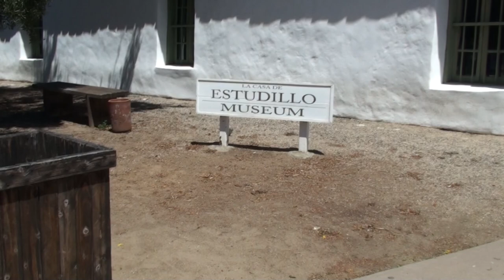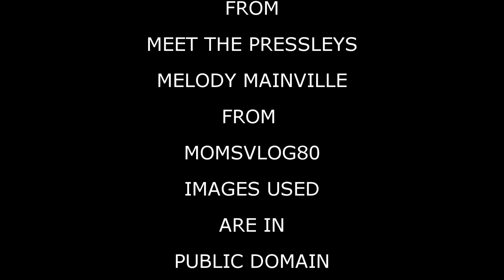ANGRY SPIRIT ENCOUNTERED AT HAUNTED CASA DE ESTUDILLO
Kevin and Valerie meet up with Sara, Josh and Charles from Meet The Presley's for a day of playing tourist when a visit to Casa De Estudillo turns into an unexpected P.I.N. experience that is a little unnerving for Kevin and Valerie.

Images used in this Video are in the Public Domain
Jose Antonio Estudillo circa 1830
This work is in the public domain in its country of origin and other countries and areas where the copyright term is the author's life plus 70 years or less.
Casa de Estudillo circa 1890
This media file is in the public domain in the United States. This applies to U.S. works where the copyright has expired, often because its first publication occurred prior to January 1, 1923. See this page for further explanation.
Ramona's Marriage Place
Library of Congress, Prints & Photographs Division, CAL,37-OLTO,1-2
This work is in the public domain in the United States because it is a work prepared by an officer or employee of the United States Government as part of that person’s official duties under the terms of Title 17, Chapter 1, Section 105 of the US Code. See Copyright.